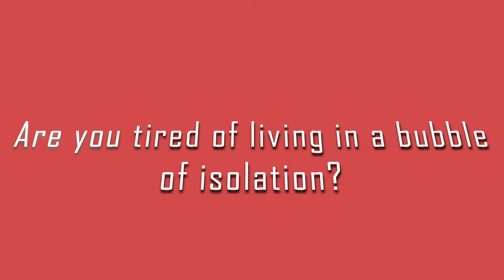Kay Point Camground- A Short Film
Written and edited by Kyle Burkhart. A Round Lake Production.

In this one, Wally ruins an ad when he parties just a little too much.